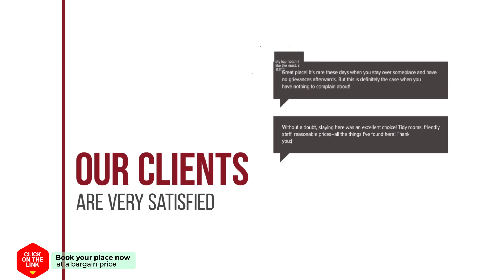1114 hotel review | Hotels in Llanca | Spain Hotels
1114 hotel review | Hotels in Llanca | Spain Hotels.

1114 hotel video review. Hotels in Llanca, european 3 stars hotels.